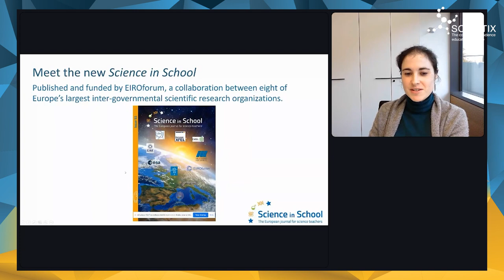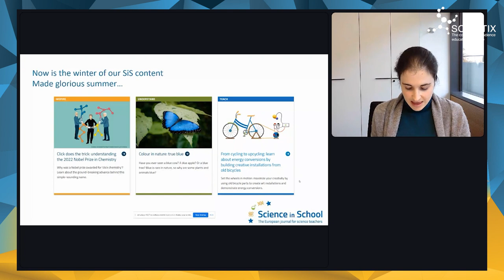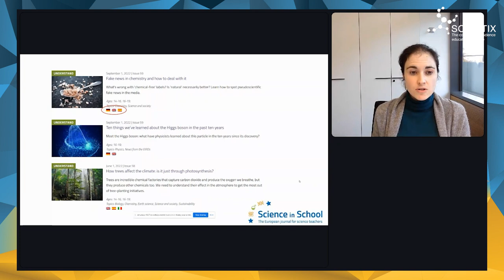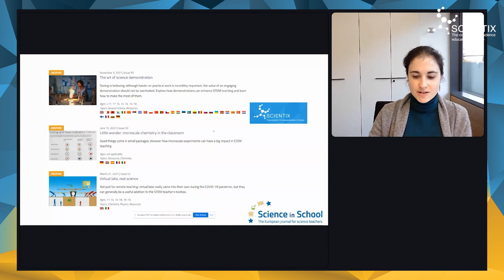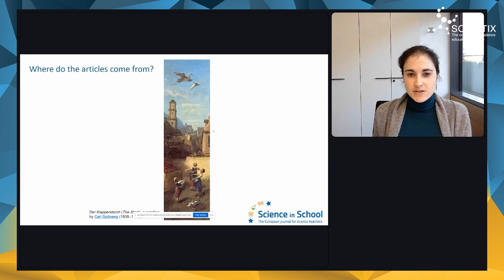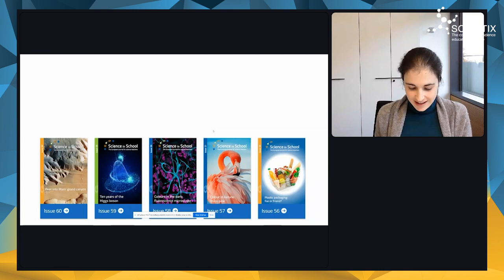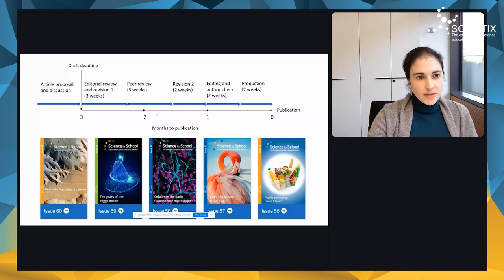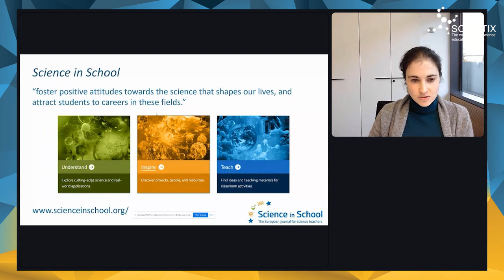4th Scientix International Conference | Parallel Sessions I | 2.4 Competence learning and motivation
Parallel Sessions 2.4 Science in School